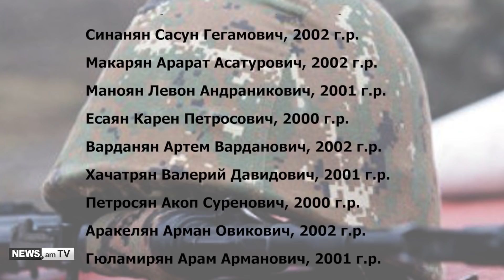Последние известия: Выпуск видеоновостей на русском языке – 27.10.2020